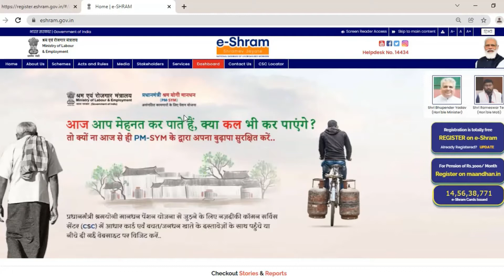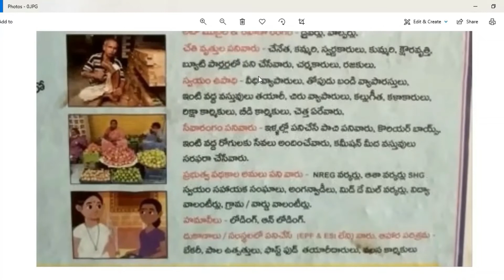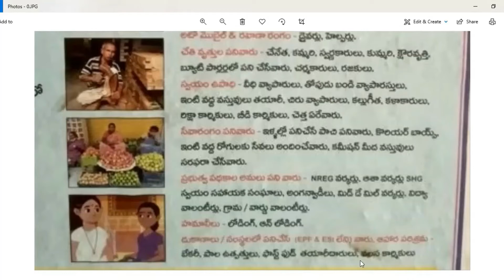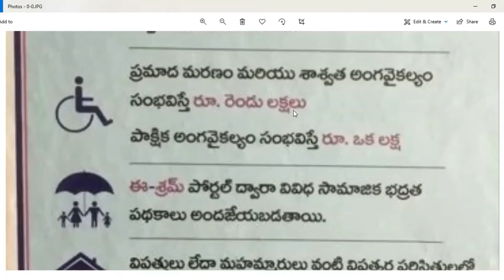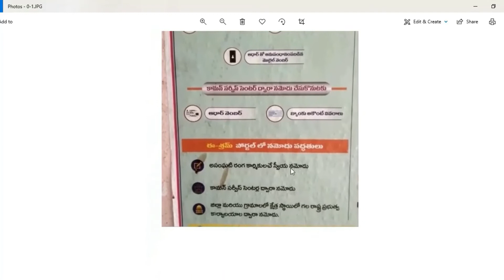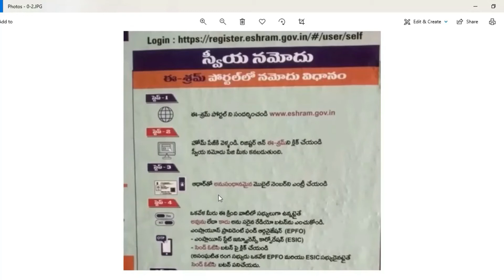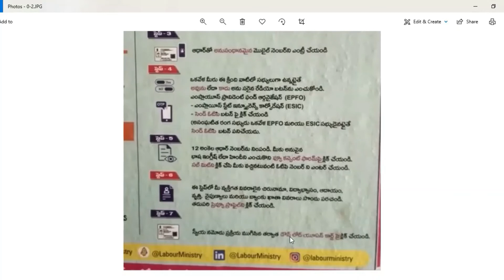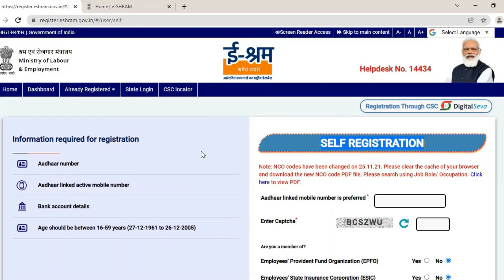E-Shram portal self-registration Eligibility Criteria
eShram portal
Benefits of e-shram card
Registration of in e-Shram POrtal
Elibilities of e-Shram Card
e shram registration process
e shram registration portal
self registration process in eshram portal

Ministry of Labour and Employment has launch e Shram portal to Collect Data of Worker in un-organized Sectors and NDUW Database will be used to start new Policies, Create more jobs in Future and launch new Schemes for Workers.

E-Shram Card Registration 2021 Online Apply Portal & CSC NDUW eShram Card Status: Ministry of Labour & Employment India has started a new portal named e-SHRAM Portal for the welfare of Workers. Candidates who register for E Shram will get a Unique Identification Number (UAN) Card.

Candidates who want to apply for E-Shram portal Registration can apply for CSC Seva Kendra. Candidates can also make self-registration on e-SHRAM Portal using a mobile number linked with Aadhar Card E ShramCard Registration Eligibility Criteria